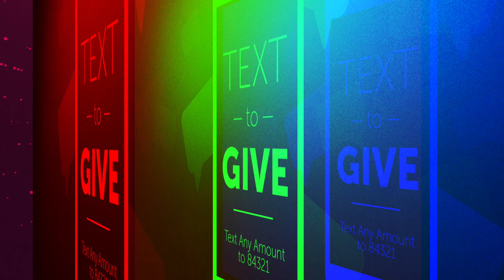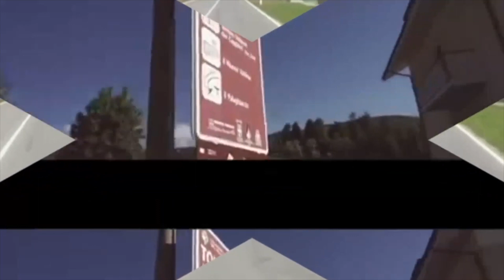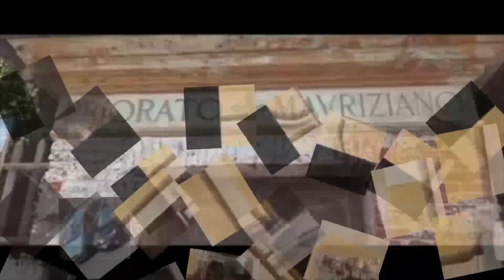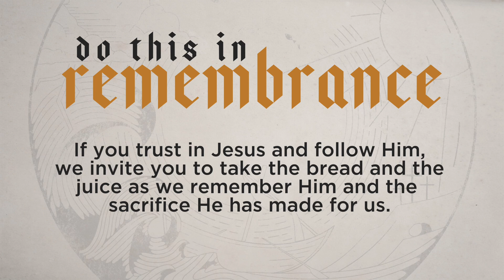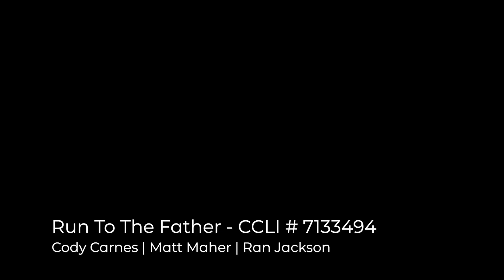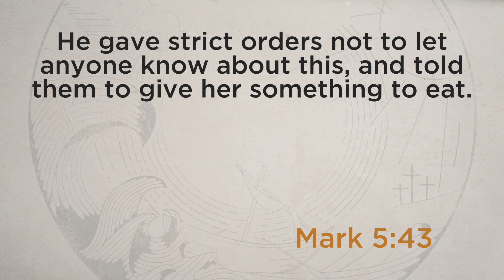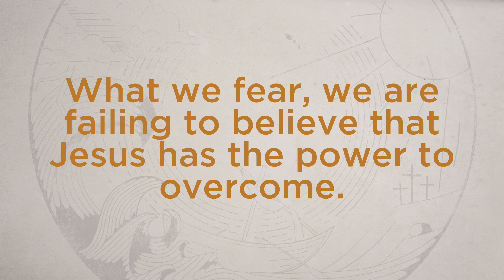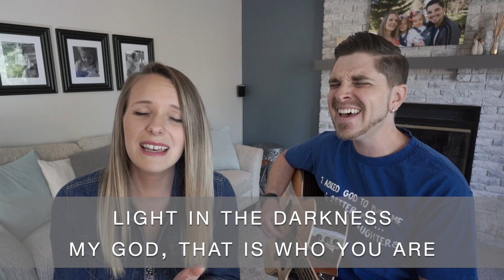Weekend Worship - 6/21/20 (Watch Party)